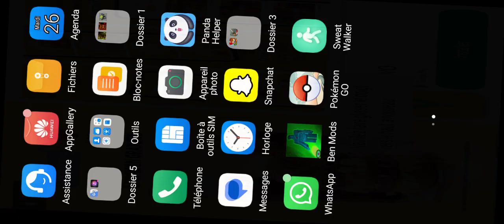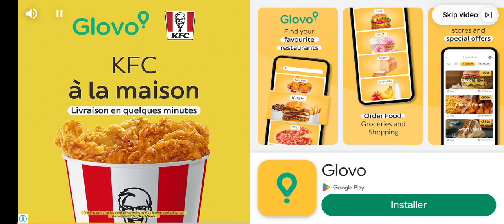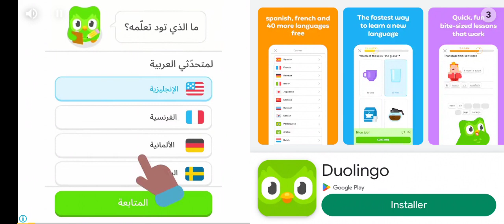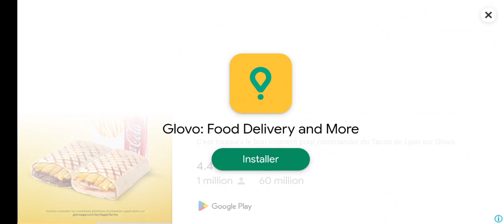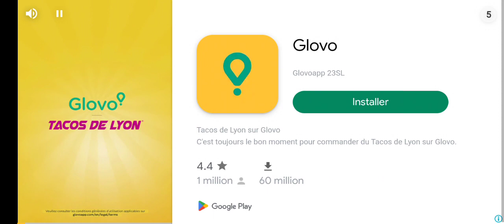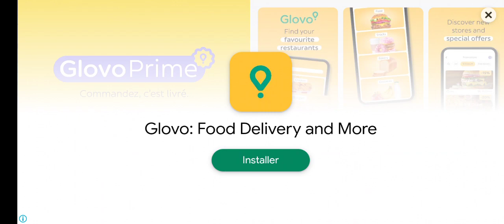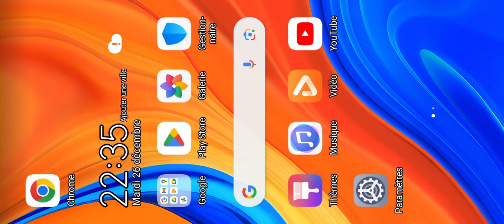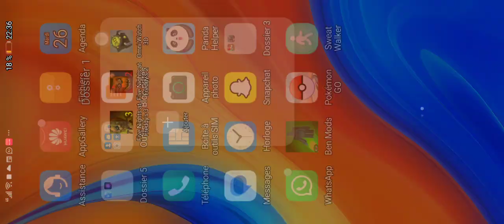the walking zombie part7 & five nights at freddy 2